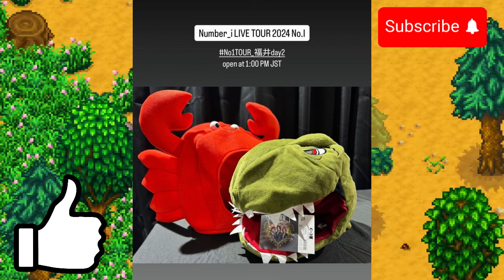【平野紫耀】Number_i 福井ライブで平野紫耀が最後に見せた"ある行動"にファン号泣！平野紫耀の「ありがとう」とハートにファン感涙！ファン大興奮の神セトリ＆MC！メンバーの仲良しエピソードも！